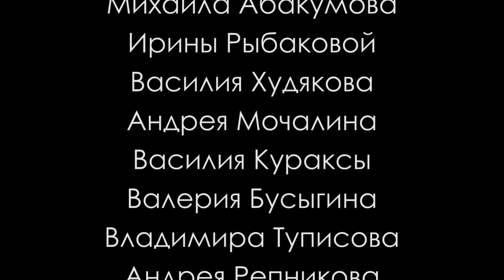СТИХИ о ПРИРОДЕ и ПОЭЗИИ. ЮРИЙ АНПИЛОГОВ читает ЮРИЯ СТЕВОЛИНА. Так впервые тихо...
Так впервые тихо...
Стихи Юрия Стеволина читает Юрий Анпилогов

film by @almaxmic for @souzrushud
hail to @lilanpil
pics by @hudyakov.artist.painter @udelovandrey @artistrybakova @mochalinandrej70 @vasilykuraxa @repandrer.art